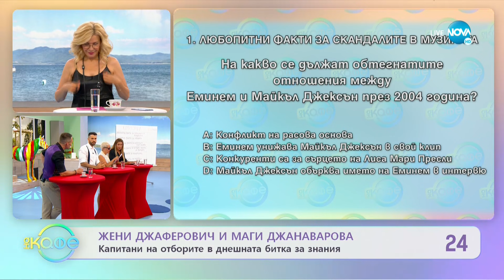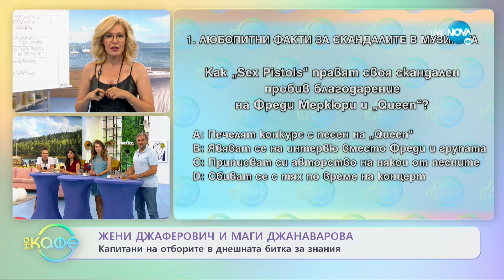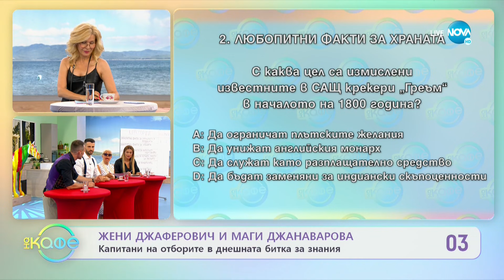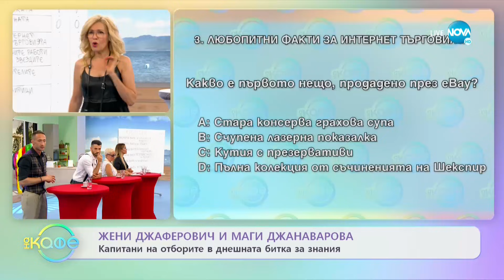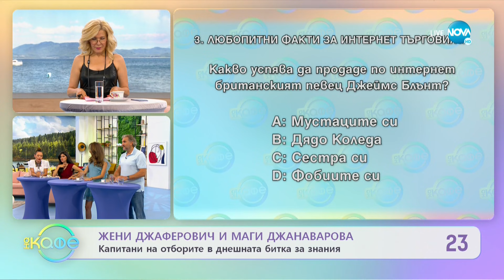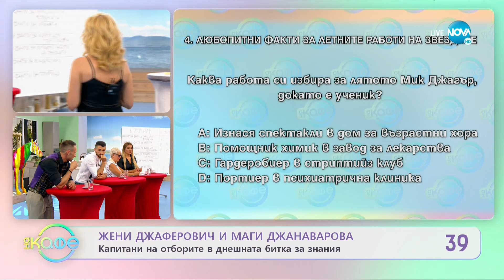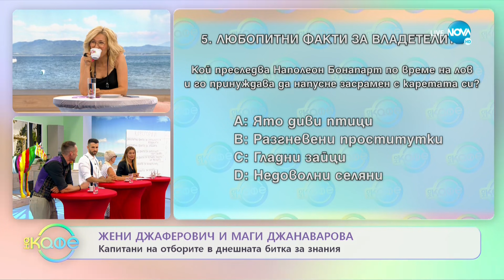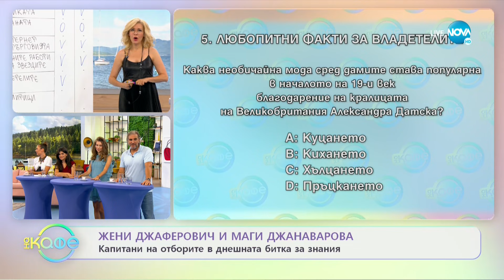„На кафе” с Маги Джанаварова и Жени Джаферович (22.07.2021)